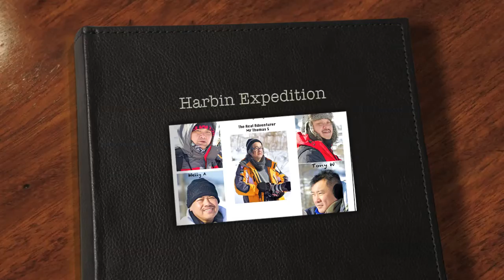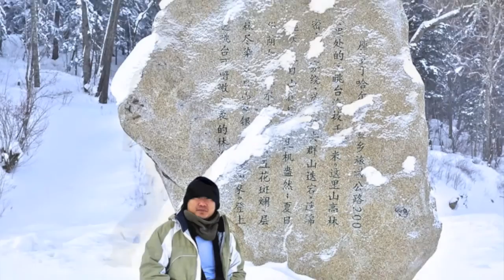Harbin Photo Shoot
5 Crazy man went to Harbin North China in minus 35 - 45 deg C to capture every moment breath taking scenery in the winter time. Climbing Dong Shang Mountain 8-12 hour journey from one village to another village in freezing Cold winter time. It is a one time life experience . Also such an Amazing Snow and Ice Carving Show which every Year most people come for.